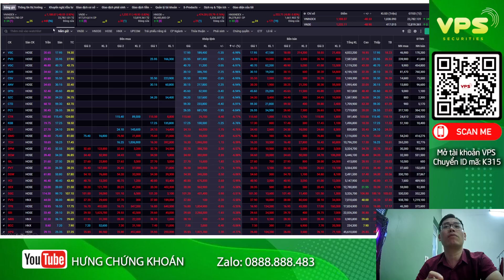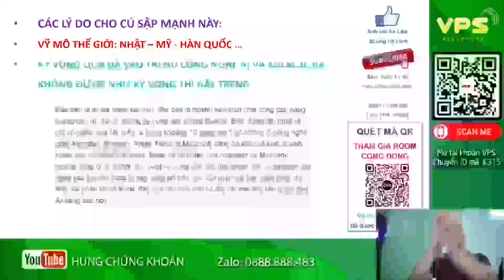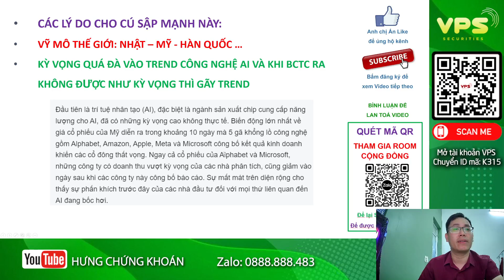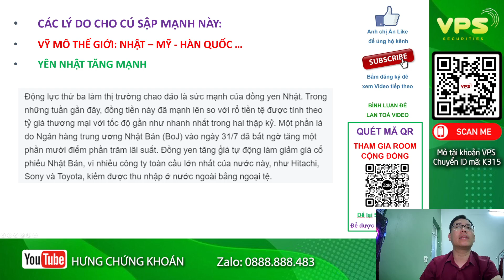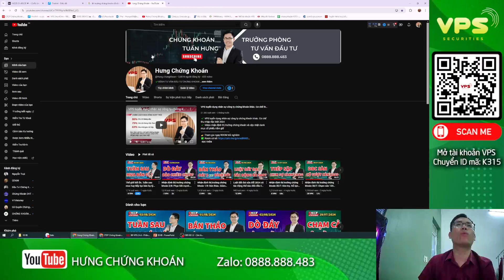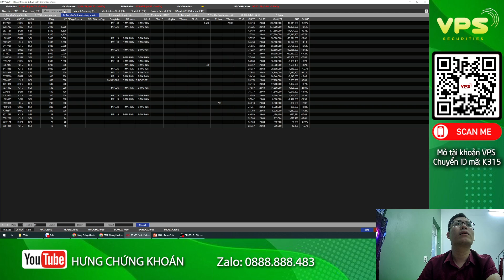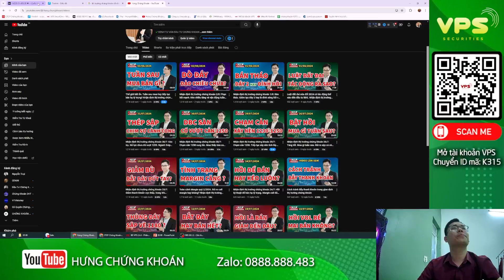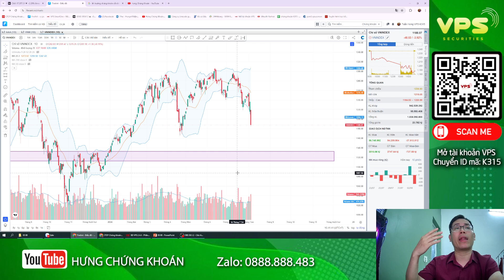Lý do thị trường chứng khoán giảm mạnh? Thế giới toang. Nguy cơ suy thoái toàn cầu ?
👉 Tham gia ngay ROOM trải nghiệm
💻 ID: K315 NGUYỄN TUẤN HƯNG
☎️ Thông tin
Tuấn Hưng – Trưởng phòng kinh doanh NT62 – Công ty CP Chứng khoán VPS
💪 Tham gia các khóa học đào tạo định kỳ miễn phí
💪 Miễn phí vào Room Vip Cập nhật đi lệnh sớm, giá vào lệnh chuẩn sát nhất
💪 hỗ trợ vào lệnh giúp khi khách hàng quá bận rộn

✅ Cách 3: Đóng phí tham gia room VIP

nhận định thị trường ngày
cổ phiếu ngày
chứng khoán ngày
vnindex ngày
thị trường ngày
đầu tư chứng khoán
chứng khoán phái sinh
hàng hóa phái sinh
chứng khoán
đầu tư
thị trường chứng khoán
thị trường
phân tích thị trường
kiếm tiền
tự do tài chính
tài chính
ngân hàng
đầu tư gì
nhận định thị trường
phân tích chứng khoán
mua bán cổ phiếu
mua cổ phiếu nào
cổ phiếu tốt
cổ phiếu
mua cổ phiếu
kỹ năng mua
kỹ năng bán
bán tháo cổ phiếu
mua đuổi cổ phiếu
đu đỉnh cổ phiếu
bán đáy cổ phiếu
cắt lỗ cổ phiếu
chốt lời cổ phiếu
hỏi đáp cổ phiếu
hỏi đáp cùng chuyên gia
góc nhìn chuyên gia
nguyễn tuấn hưng
chứng khoán tuấn hưng
tuấn hưng chứng khoán
bảng chứng khoán
app đầu tư chứng khoán
bảng điện chứng khoán
gia chung khoan
bảng giá cổ phiếu
dữ liệu chứng khoán
cách đầu tư chứng khoán
chơi chứng khoán
tin chứng khoán
tin tài chính chứng khoán
cách chơi cổ phiếu
học chơi chứng khoán
khóa học chứng khoán
khóa học phân tích kỹ thuật
khóa học phân tích cơ bản
tâm lý giao dịch
chứng khoán thực chiến
phân tích vnindex
phân tích cổ phiếu
nhận định cổ phiếu
vnindex ngày mai
vnindex rung lắc
vnindex có rủi ro
vnindex nổ vol
vnindex tích lũy
vnindex phân phối
cổ phiếu ngành điện lực
cổ phiếu ngành năng lượng
cổ phiếu ngành chứng khoán
cổ phiếu ngành ngân hàng
cổ phiếu ngành bank
cổ phiếu ngành bất động sản
cổ phiếu ngành khu công nghiệp
cổ phiếu ngành dịch vụ công nghiệp
cổ phiếu khu công nghiệp
cổ phiếu ngành đường
cổ phiếu ngành lương thực
cổ phiếu ngành dầu khí
cổ phiếu ngành xăng dầu
cổ phiếu ngành khí đốt
cổ phiếu ngành hóa chất
cổ phiếu ngành phân đạm
cổ phiếu ngành công nghệ
cổ phiếu ngành thông tin
cổ phiếu ngành dịch vụ tài chính
cổ phiếu ngành y tế
cổ phiếu ngành truyền thông
cổ phiếu ngành thép
cổ phiếu ngành vật liệu
cổ phiếu ngành tài nguyên cơ bản
cổ phiếu ngành xây dựng
cổ phiếu ngành bán lẻ
cổ phiếu ngành du lịchhân sóng thần chứng khoán
đầu tư chứng khoán hiệu quả
kinh nghiệm đầu tư
kỷ luật đầu tư
các chỉ báo kỹ thuật
lợi nhuận doanh nghiệp
quản trị rủi ro
mua gì tuần sau
đầu tư trung hạn
đầu tư dài hạn
đầu tư ngắn hạn
đầu cơ ngắn hạn
chứng khoán a bờ cờ
chứng khoán F0
chứng khoán là gì
cách lập tài khoản chứng khoán
chứng khoán cho người mới bắt đầu
làm giàu từ chứng khoán
đu đỉnh chứng khoán
bán đáy chứng khoán
dòng dẫn sóng chứng khoán
làm gì kiếm tiền 2024
đầu tư cổ phiếu nào năm 2024
cổ phiếu 2024
cổ phiếu vượt đỉnh
cổ phiếu thủng đáy
đầu tư gì năm 2024
mua gia tăng cổ phiếu
mua vị thế cổ phiếu nào
điểm cắt lỗ cổ phiếu
thao túng cổ phiếu
mua cổ phiếu như thế nào
lập tài khoản chứng khoán thế nào
cổ tức tiền mặt
cổ tức
cổ tức ESSOP
chứng khoán hôm nay
cổ phiếu là gì
chứng khoán ngày mai
có nên bán cổ phiếu
xu hướng thị trường
bán cổ phiếu
thị trường có sập
xu hướng vnindex
vnindex lên hay xuống
nên mua hay bán
mua cổ phiếu gì
giải thích về cổ phiếu
top 10 cổ phiếu tốt nhất Việt Nam
top 10 cổ phiếu tăng mạnh nhất Việt Nam
top 10 cổ phiếu giảm mạnh nhất nhất Việt Nam
top 5 cổ phiếu tốt nhất Việt Nam
top 5 cổ phiếu tăng mạnh nhất Việt Nam
top 5 cổ phiếu giảm mạnh nhất nhất Việt Nam
top 3 cổ phiếu tốt nhất Việt Nam
top 3 cổ phiếu tăng mạnh nhất Việt Nam
top 3 cổ phiếu giảm mạnh nhất nhất Việt Nam
chứng khoán Mỹ
chứng khoán Nhật
chứng khoán Châu Âu
chứng khoán Trung Quốc
China50
DJ
DAX
Vn30
hệ thống KRX
Thái Phạm
Nguyễn Toại
Doãn Đức
Azfin
tài chính kinh doanh
mở tài khoản chứng khoán vps
mở tài khoản chứng khoán
tài khoản chứng khoán
mở tài khoản vps online
chứng khoán việt
lập tài khoản chứng khoán
cty chứng khoán
tuần sau có hồi phục
cổ phiếu gãy nền
tuyển dụng CTV